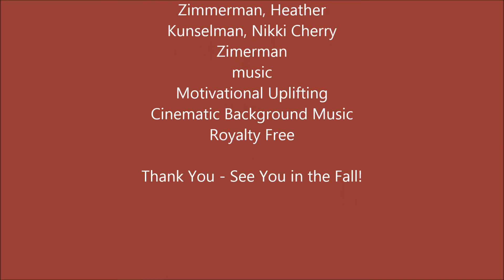Ridgway and Johnsonburg High Schools Winter Sports 2019-2020 Season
A look back at the 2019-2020 Ridgway and Johnsonburg winter sports seasons. Thanks for the great Memories!